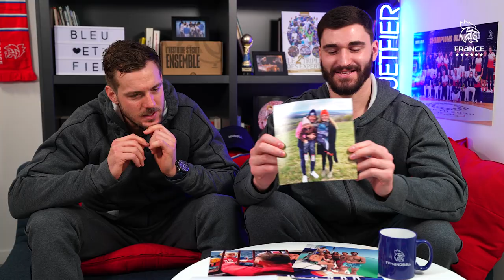Highlight Instagram EP3 : Avec Ludovic Fabregas et Kentin Mahé 📸📱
Tokyo 2020, le quotidien, la vie de famille... Découvrez la vie et les souvenirs de  Ludovic Fabregas et Kentin Mahe à travers leurs compte Instagram 📱